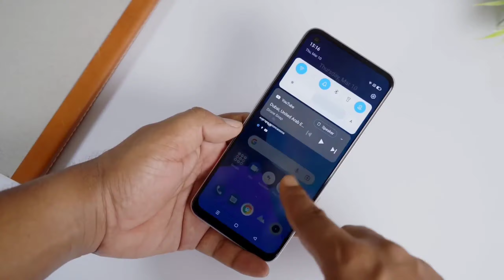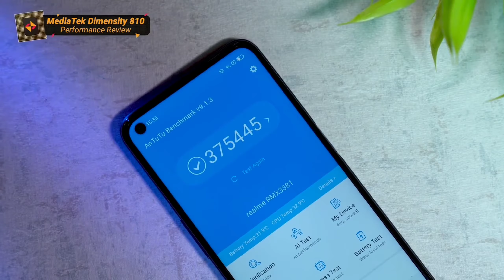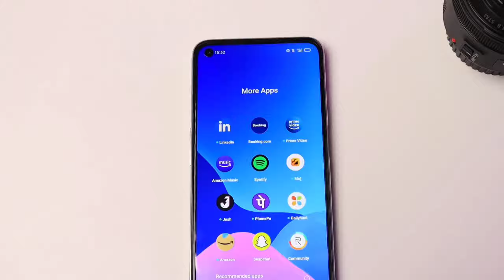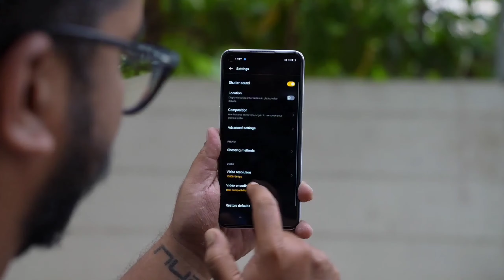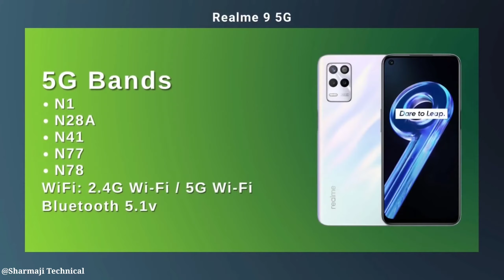২০ হাজারে সেরা ৫জি গেমিং ফোন || NHH TECH World || Realme 95G Review In Bangla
২০ হাজারে সেরা ৫জি গেমিং ফোন || NHH TECH World || Realme 95G Review In Bangla ||